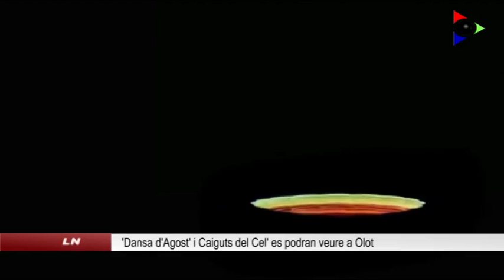‘Dansa d’Agost’ donarà el tret de sortida a la temporada cultural del Teatre Principal d’Olot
L’Institut de Cultura de la Ciutat d’Olot ha avançat algunes de les obres que es podran veure aquesta tardor a la ciutat. Destaquen ‘Dansa d’Agost’ de la companyia La Perla 29 i ‘Caiguts del cel’ protagonitzada per Emma Vilarasau i Jordi Bosch.